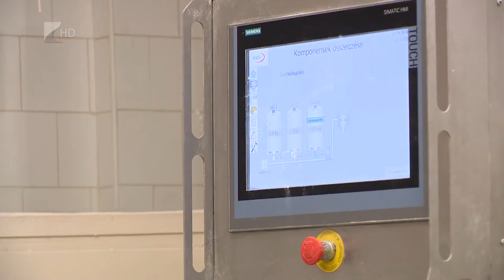35 perc Nagyné Varga Katalin 2015.11.04.